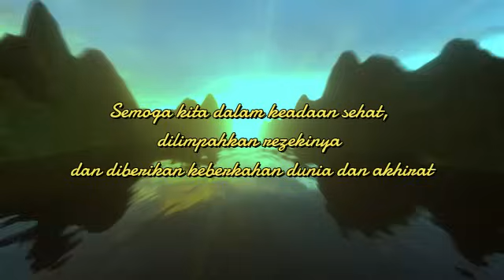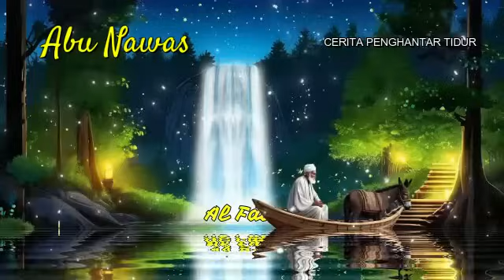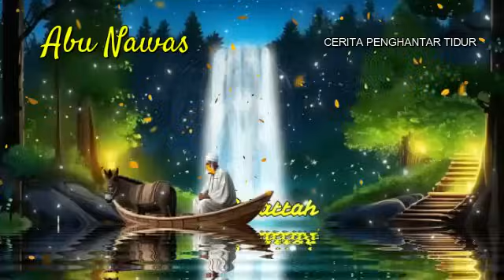Cerita Lengkap Abu Nawas Penghantar Tidur - Keledai Beranak Sapi - Al Fattah